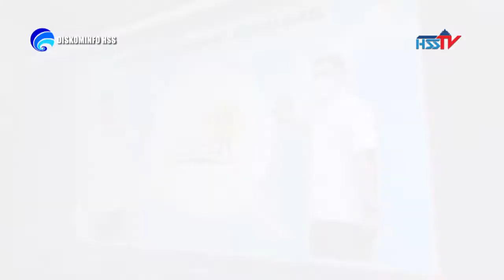HABARHSS - EXPOSE SP4N LAPOR! KAB HSS